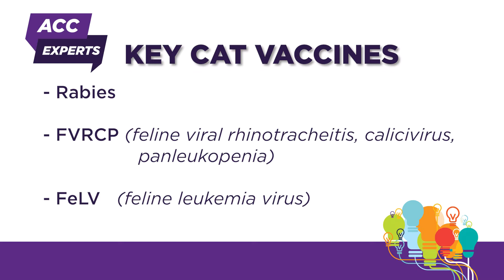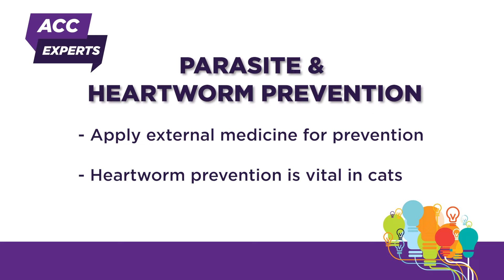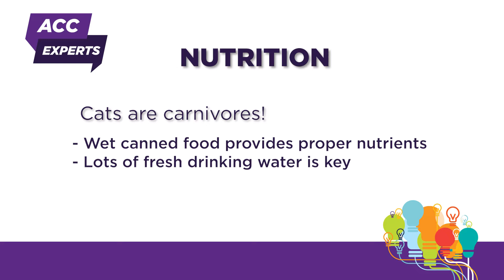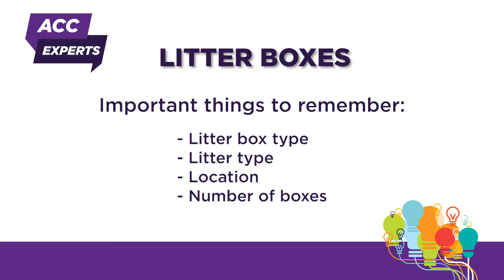ACC Experts & Demos - Cat Health 101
Did you recently adopt a pet or bring a new furry cat friend home? You are not alone! In this ACC Experts episode, Kate Peterson, ACC Veterinary Technology Associate Professor, will walk through some tips and best practices for cat owners regarding the necessary vaccinations, diet and nutrition, spaying/neutering, litter box information, and how to keep your cat stimulated and safe. To learn more about ACC’s Veterinary Technology program, visit austincc.edu/vettech.